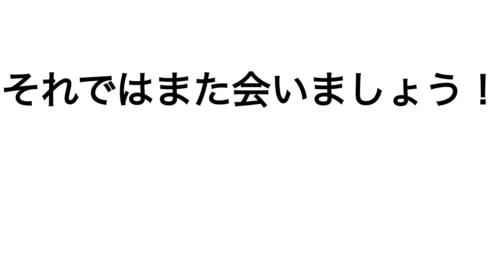【予告】universal burger land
全米が泣いた。
トマトにフルボッコにされていたバーガー。
そしていまバーガーが戦う時が来た...。